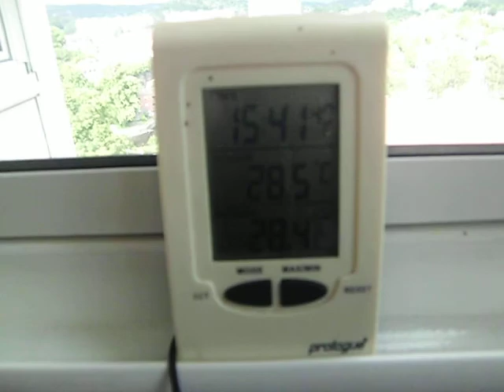Oväder över Uddevalla ‎26 ‎juni ‎2022 kl. 18:19